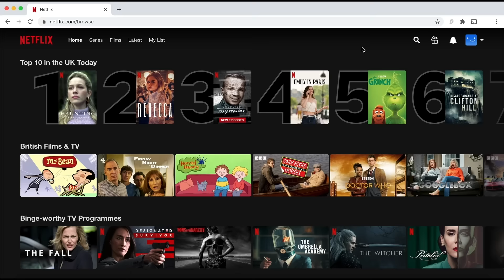Dangerous 100MPH Car Chase with a 12 YEAR OLD! Retired Police Interceptor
When a stolen WV Golf gets picked up on ANPR cameras around Bradford; I had no choice but to pursue it.  It was only at the end that we discovered the driver was 12 YEARS OLD!

My Brand New Book 'Hotel Tango 23: Responding To The Unknown' is available now

My book "Handcuffed Emotions: A Police Interceptor's Drive Into Darkness"

These videos were created and produced by Josh Gudgeon & his team at Get Your Media.